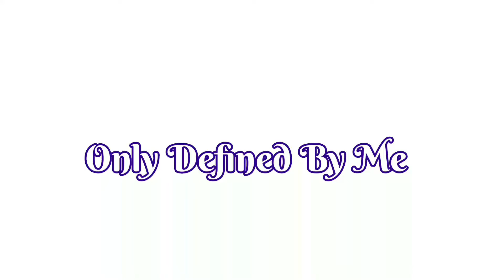Swirl/Fork Swipe: "Morning, Noon, and Night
This acrylic pour piece is something that I made up. Got an idea and decided to go with it. Along with acrylic paint, I used silicone oil and a plastic fork. I wasn't quite sure how it would turn out, but the end results are interesting once dried. More videos to come. Just because we're disabled doesn't mean we have to stop living !!!

Song: [Free Non-Copyright Music] Morning Dew By LiQWYD